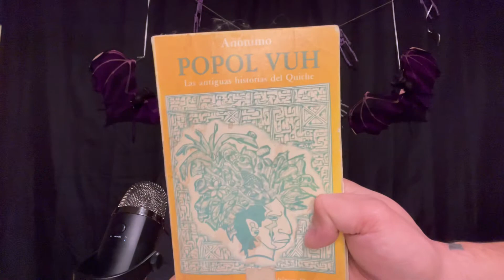Urban Legends of Guatemala - Wicked Wednesday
hello spooky people. welcome to wicked Wednesday with Tesi Leslie.
hope you like the stories of today.